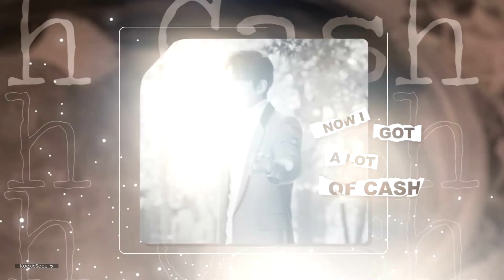Multifandom | Happy Home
»I got a lot of love and a happy home«

OMGGGGG mothers day came too fast. So yes the song is about a Dad but well our mom often says yes when I call my dad.
Collab with @mgry-yt my beautiful sister. This turned out sooo amazing ♥

🍒 Coloring: xellerina
🍒 Program: Sony Vegas Pro 16 / AE
🍒 Inspiration: none